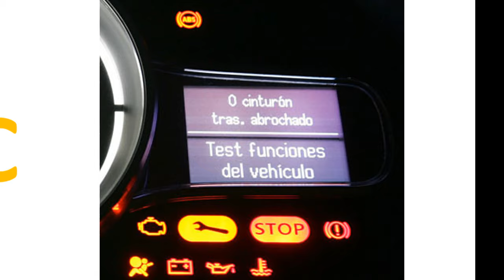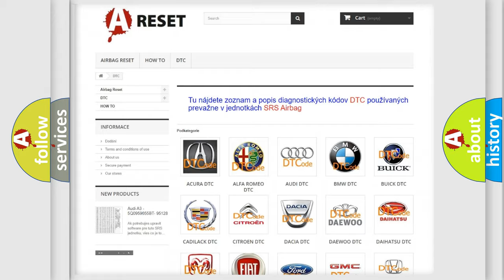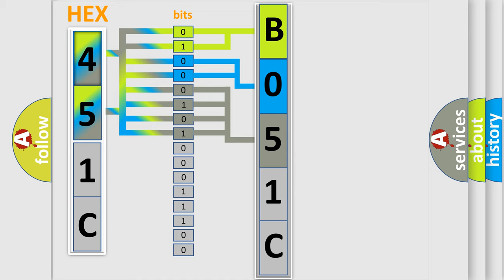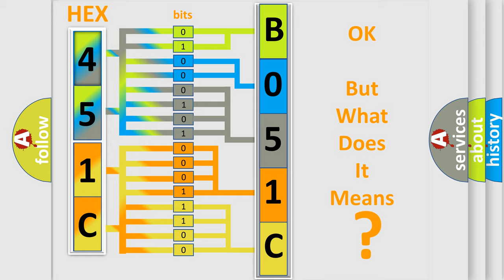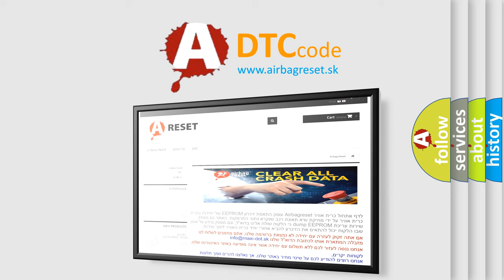DTC GMC B051C-62 Short Explanation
Contents:
0:21 Basic DTC analysis according to OBD2 protocol standard.
1:48 Insight into programming
2:58 A diagnostically understandable description of the Diagnostic Trouble Code
3:05 Basic error definition

Make:
GMC
Code:
B051C 62
Definition:
Left Side Assist Step Position Sensor Circuit Actuator Stuck Open
Description:
Cause:
B051C 62, B051D 62
The running board stow time is greater than 4 seconds.